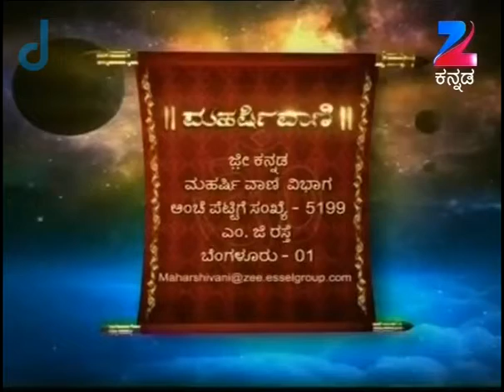Maharishi Vaani - Full Episode - 356 - Shri Maharshi Ananda Guruji - Zee Kannada